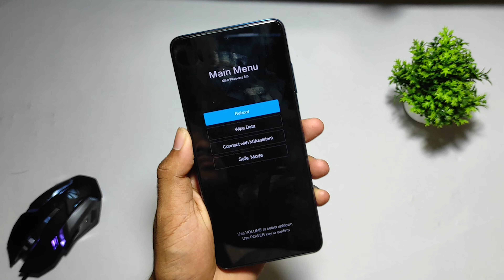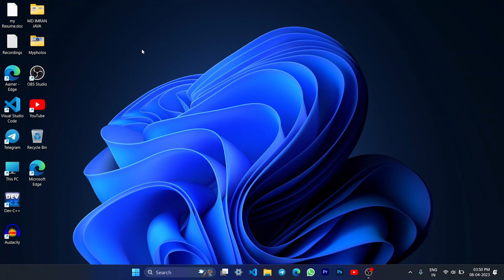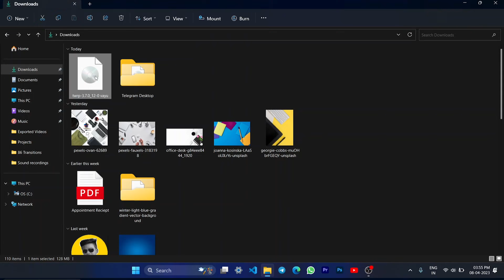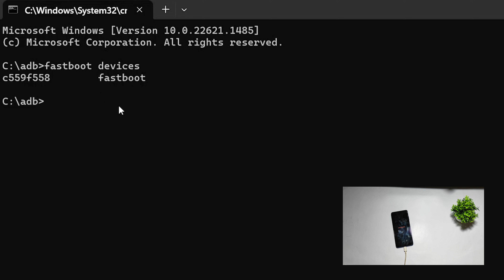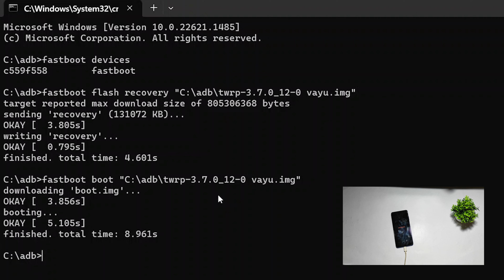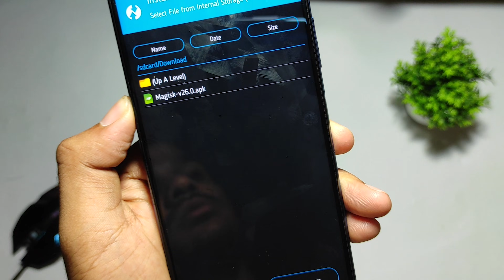The Essential Steps to Install TWRP Recovery in 2023 - INSTALL IN ANY DEVICE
Useful Links!